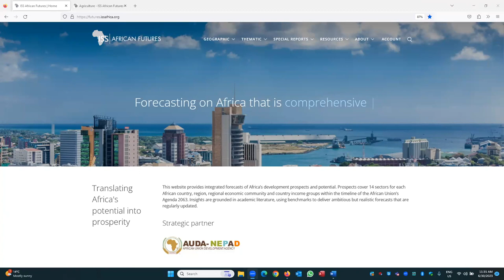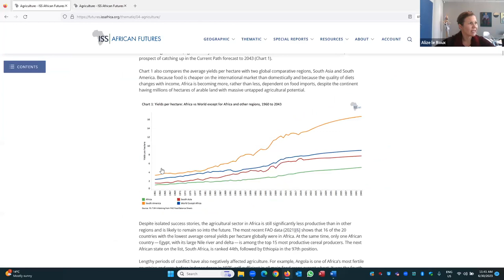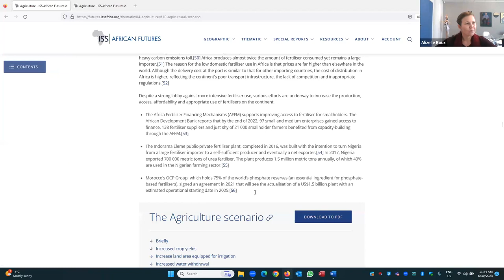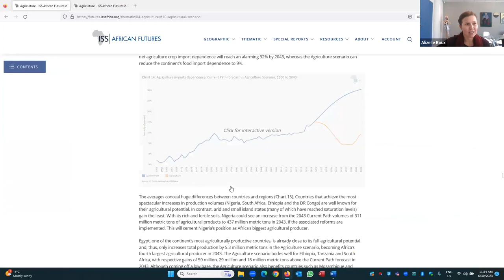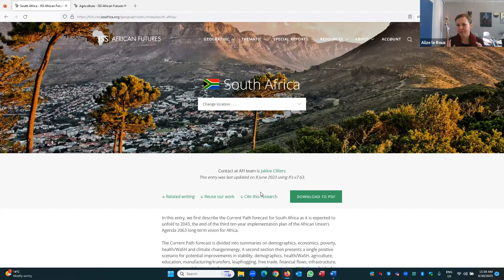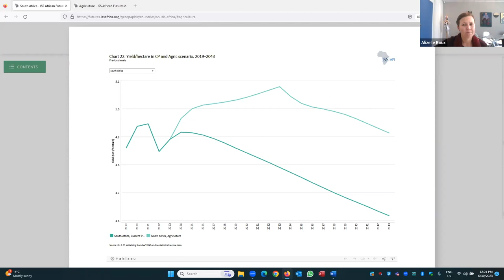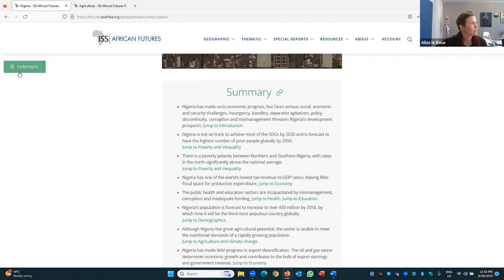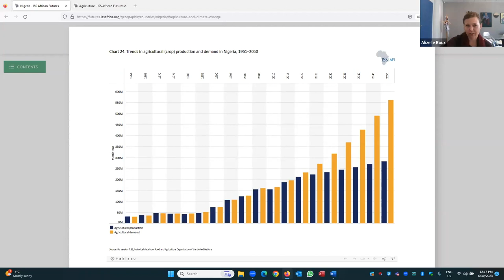Erudite Series on the future of Africa: Agriculture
Can Africa be food secure by 2043? Africa’s agriculture futures and the impact of a green revolution.